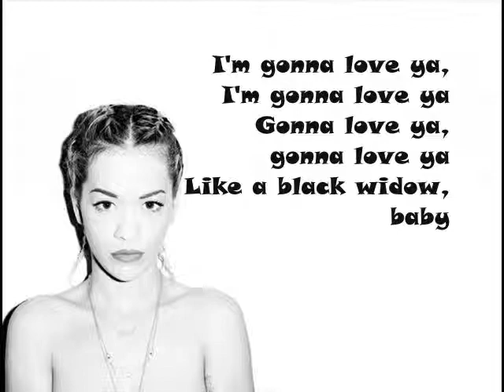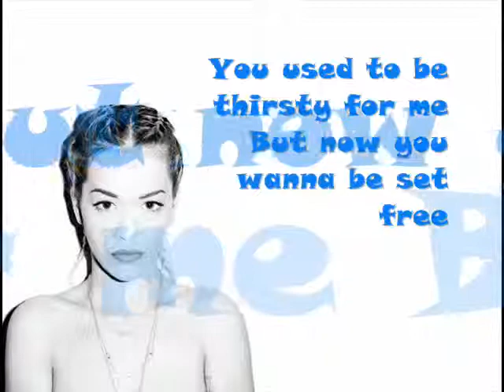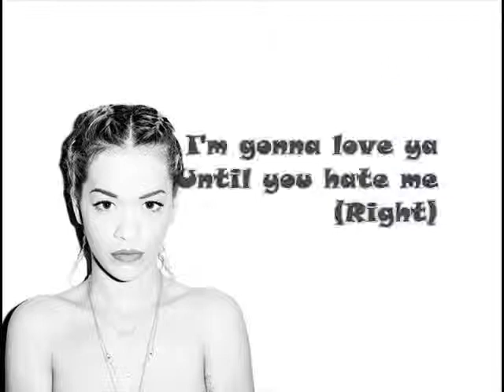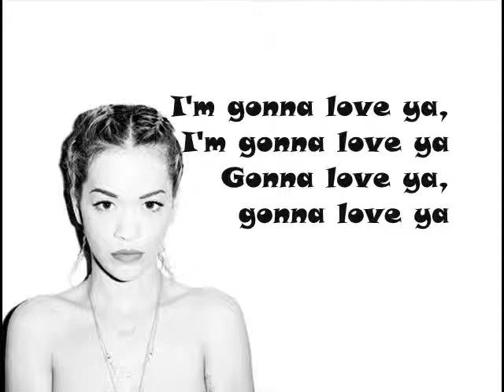Iggy Azalea ft Rita Ora -Black widow (lyrics)